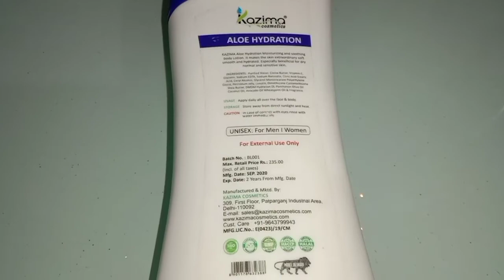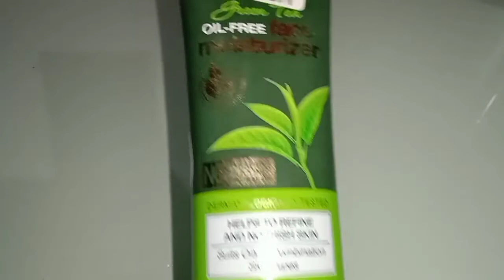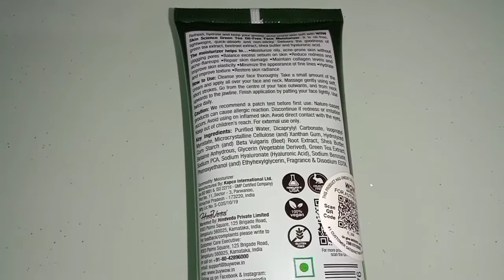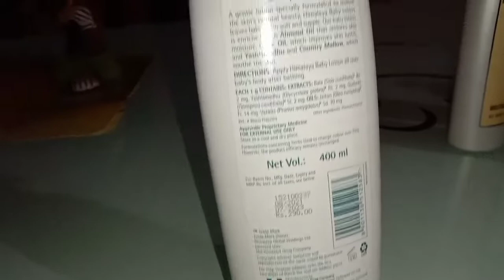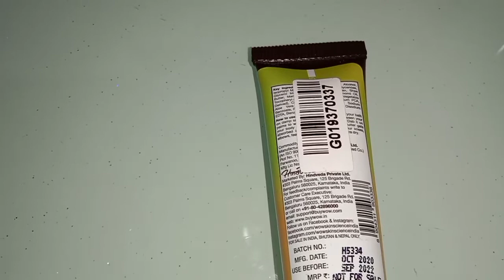🌷My moisturizer collection 🌷which one is best ?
lakme peach milk review
kazima moisturizer review
wow green tea oil free moisturizer
wow mango body butter
himalaya baby lotion
boroplus body lotion
best moisturizer for acne-prone oily skin
best moisturizer for dry and normal skin
real review vlog
how to clean mixer grinder
imagine life with me
daily vlogs